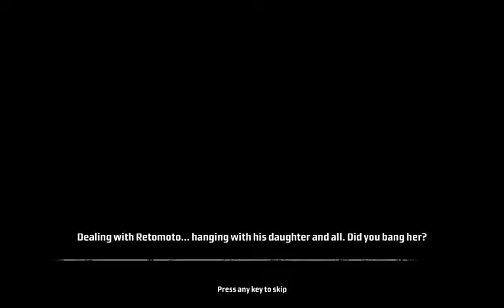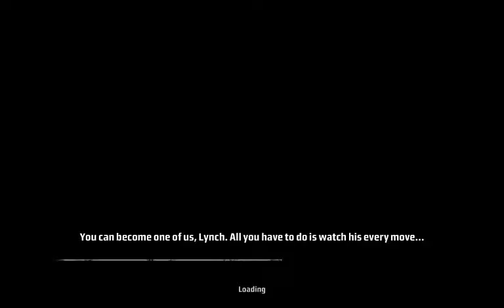Kane and Lynch: Dead men Ep 4 The kidnapping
Mibtons playthrough of Kane and lynch dead men with live commentary